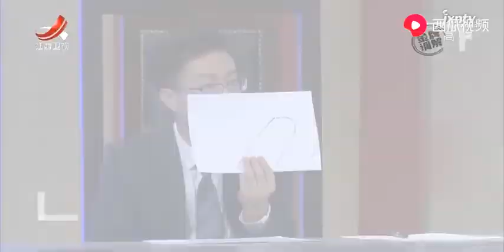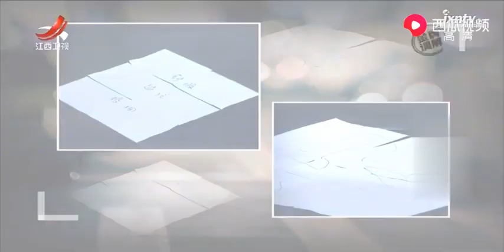《金牌调解》精彩看点：女方不了解丈夫内心，男子面对家庭大男子主义